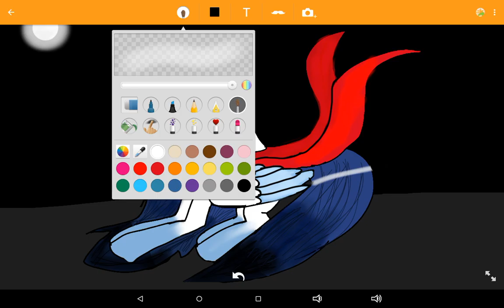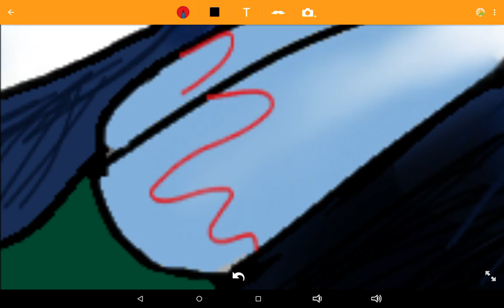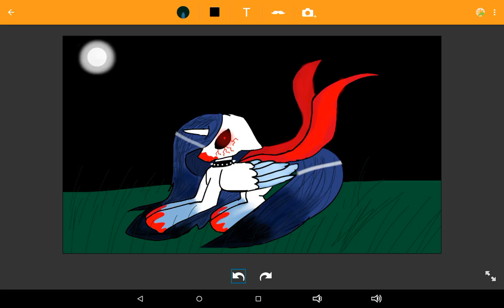Chrysalis Galaxy art contest